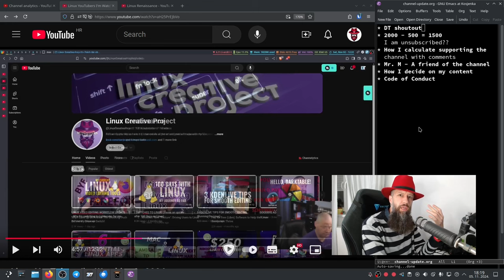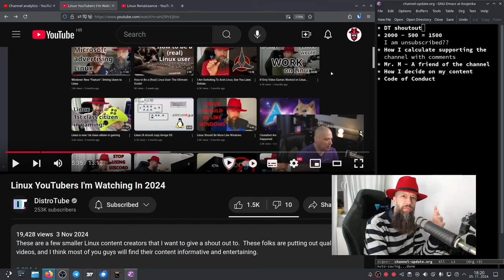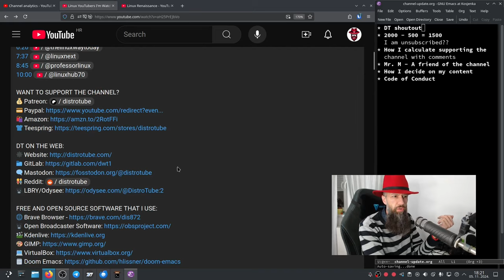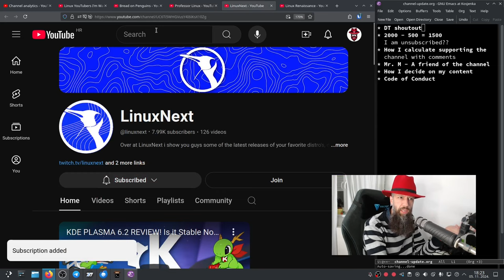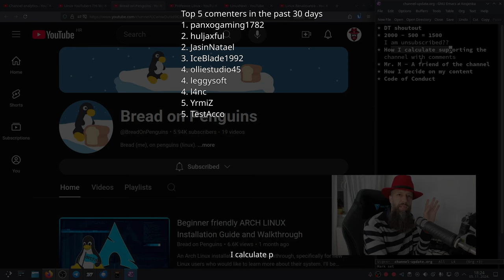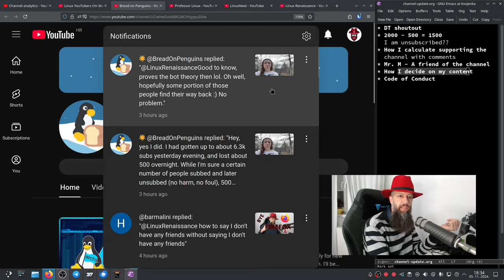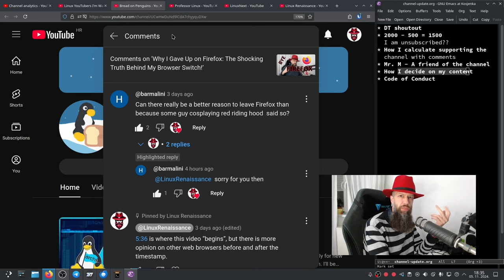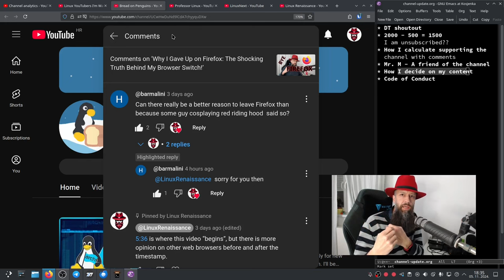Linux Renaissance - Channel Update - November 2024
Thank you for all the comments and thank you for 1500 subs!